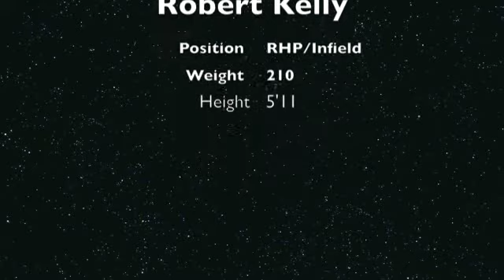Robert Kelly 2015 Pitching Prospect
From: Long Island, New York

Fastball: 81-83 mph
Curveball:72-73
Change-up: 76-77